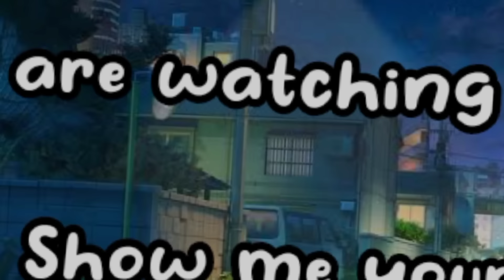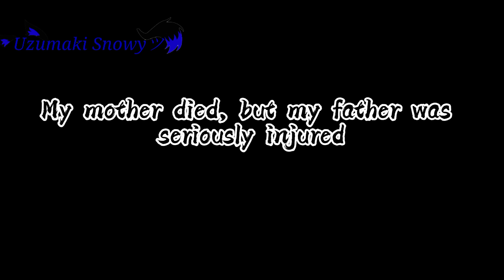🌺✨Show me your smile || GCMM Bl/Yaoi || birthday special || By : ‎@SnowyBlue.🌺✨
Cast:

Gabriel
Luke
James
Olivia
Jim
Vanny
Grass
Jake

Additional characters
Gabriel and James' mother

Video creation time: five days

apk edit: Capcut

apk create thumbnail:
Ibis Paint X
Background earser
PixelLab

Image for Outro Made by: KyraCat_07

Intro: Violin Cover we wish you marry Christmas
Outro: Music box All i want Christmas is you

happy birthday for me😾💙✨